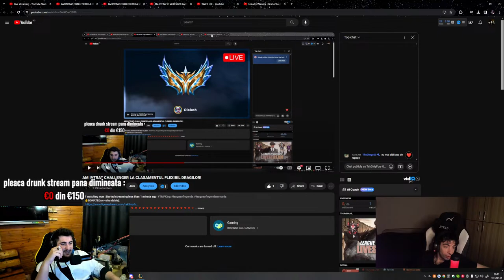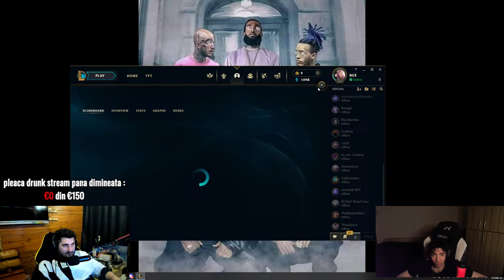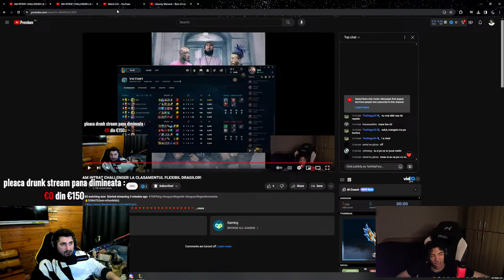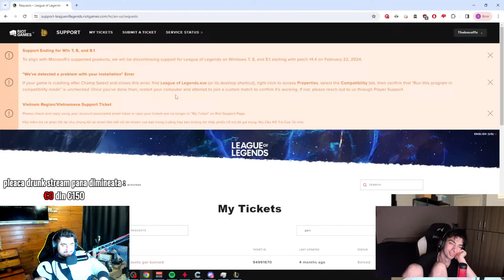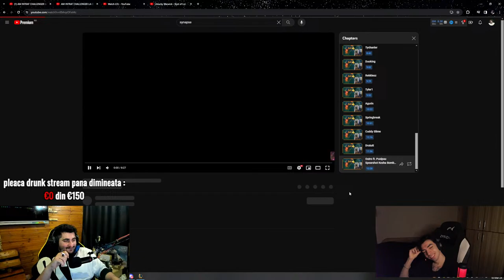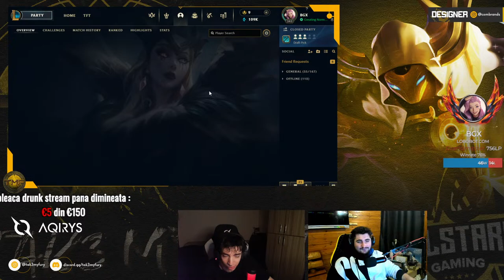AM INTRAT CHALLENGER LA CLASAMENTUL FLEXIBIL DRAGILOR!